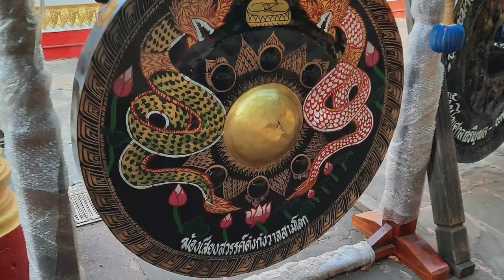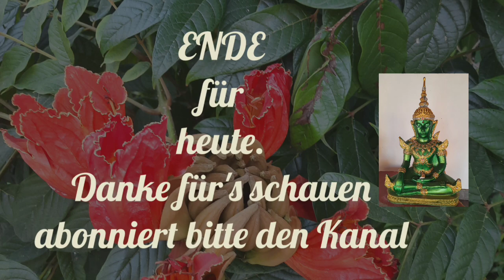Es ist Weihnachten 🎄. Heute morgen Auto abgeholt und im Tempel segnen lassen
Unsere Homepage und Online-Shop

Partner-Links. Wenn lhr
darüber etwas kauft, bekomme ich einen kleinen Prozentsatz des Gewinnes ab ohne, dass lhr dafür einen Cent mehr bezahlen müsst

Mein equipment:
Samsung Galaxy A34 5G Smartphone Dual-SIM 8 GB / 256 GB

Selfie Licht

AKASO Action Cam:

Boya BY-V10 USB-C kabelloses Mikrofon:

Selfie Stick 3 in 1:

Gimbal Stabilisator für Smartphone:

Pnitri Handy Stativ Ständer:

Kochvideos:
Tristar FR-6964 Multi Heißluftfritteuse:

DANKE FÜR EINEN KAFFEE!
Hier der Link zur Kaffeekasse
Here is the link to the coffee checkout
Danke thanks😀

Für die Reise, Sport Outdoor ist das der beste Rucksack:

Partner-Links. Wenn lhr

Selfie Licht

AKASO Action Cam:

Danke thanks😀